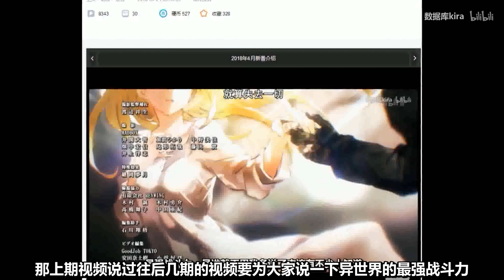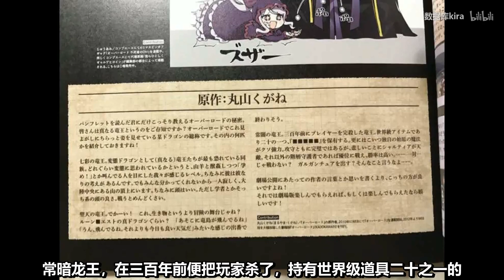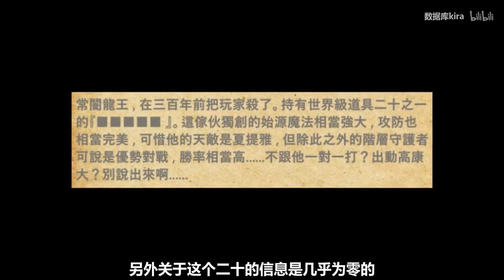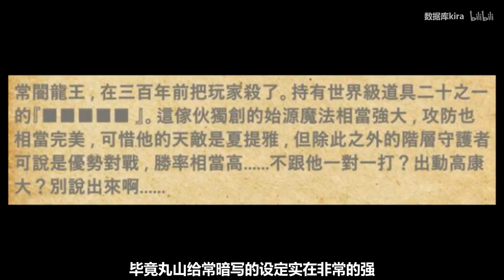overlord作者钦定连【大坟墓守护者】都打不过的异世界霸主？到底有多强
视频类型: 动漫杂谈
相关题材: overlord
简介: 下期视频明天投稿！大家稍等